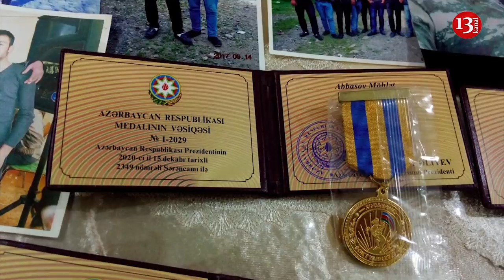"Övladını atan, bir tikə çörək almayan ata indi üzə çıxıb Şəhid adından istifadə edir" -Şəhid anası